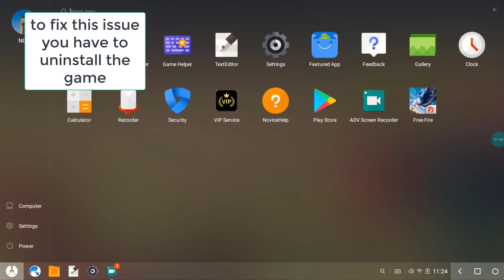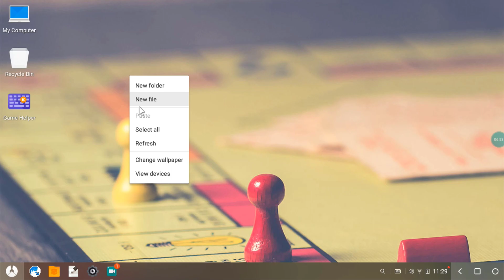How To Fix Free Fire Black Screen Problem In Phoenix OS After New OB28 Update!!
Hello guys

In this video I am going to show you how you can fix free fire ob28 update black screen problem on phoenix os.So watch the full video carefully and comment down your opinion.

My PC Specs:
Processor: Intel Pentium Duel Core G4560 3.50GHz
Ram: Team Elite 8GB DDR4 2400MHz
GPU: Nvidia GT1030(2GB GDDR5)
HDD: 1TB
OS: Windows 10 64bit